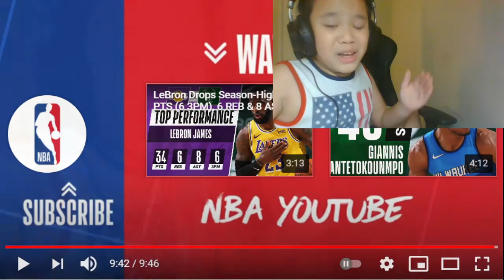REACTING TO LOS ANGELES LAKERS VS MILWAUKEE BUCKS!!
I will start reacting to comments there once it has 1K Members!!!

Merch Available!

Plan on doing some Among Us and Minecraft recordings soon!